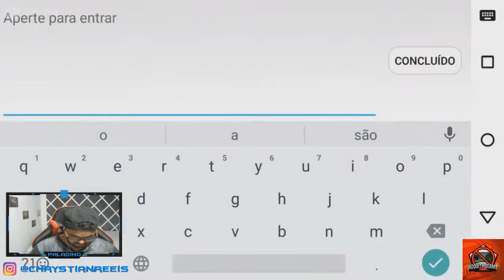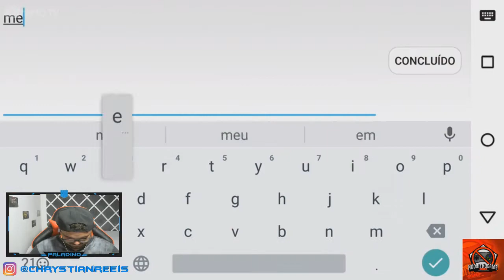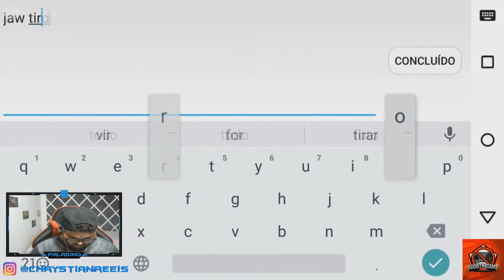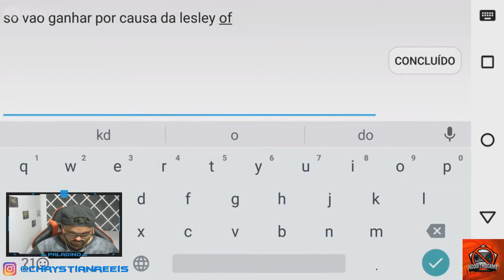Mobile Legends - NUNCA DESISTA - Virada com -1 no Time! Troll Legends ~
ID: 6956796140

Doações ajudam muito o canal, porém não são obrigatórias. Quem doar poderá me desafiar para um X1 na LIVE. * Caso queira doar é só clicar no LINK!

Parceiros TOP's

™✔ Configurações do meu computador:

❖Placa mãe: Positivo Informatica SA POS-PIQ57BQ
❖Processador: Intel Core i5 650 @ 3.20GHz
❖Memória: 8Gb DDR3
❖HD: 1 Tera

™✔ Configurações dos meus celulares:

➥ SHARP Z2

❖Android 6 Marshmallow (com Português de Portugal);
❖4G Dual Chip (2 nano SIM);
❖Tela LTPS IPS Full HD de 5.5 polegadas (1080 x 1920 px);
❖Vidro com curvatura 2.5 D e proteção Gorilla Glass 3;
❖Processador MediaTek Helio X20 (MT6797) deca core de 2.3 GHz
❖32 GB de armazenamento interno;
❖Entrada para micro SD de até 128 GB;
❖Câmera traseira de 16 MP com PDAF, HDR e Led flash;
❖Câmera frontal de 8 MP f/1.8;
❖Gravação de vídeo Full HD;
❖Leitor biométrico na traseira;
❖A-GPS, GLONASS, GPS;
❖Sensores: Bússola, Giroscópio, Sensor de Proximidade, ❖Acelerômetro, Sensor de Luz;
❖Sensor infra-vermelho;
❖Rádio FM;
❖USB Type-C Host (OTG);
❖Bluetooth 4.1;
❖Bateria de 3000 mAh, com carregamento rápido.

❖Principais características